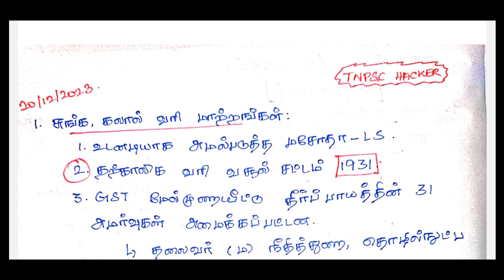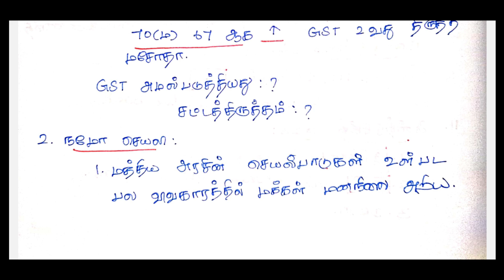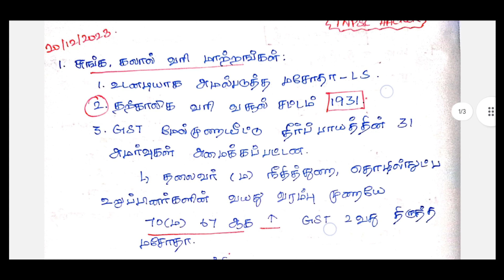Current affairs | December 20 🔥| Important questions |TNPSC, TNUSRB, SSC